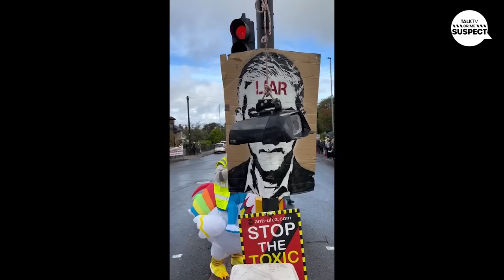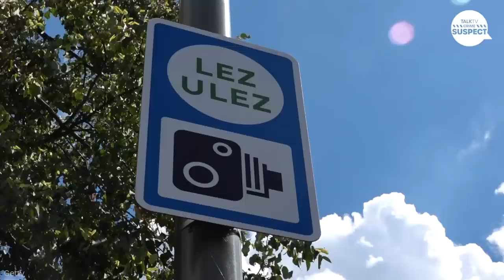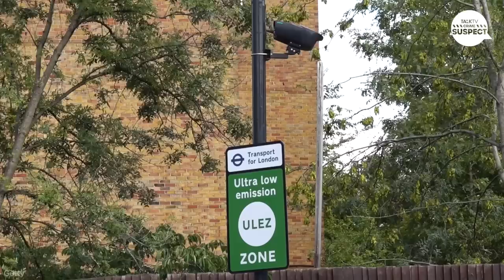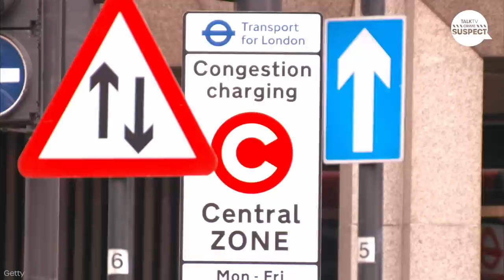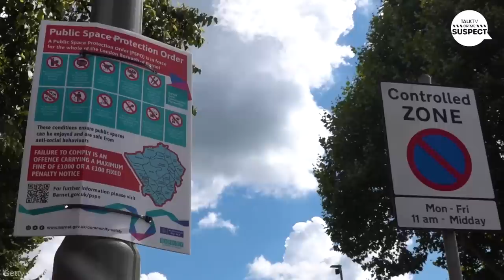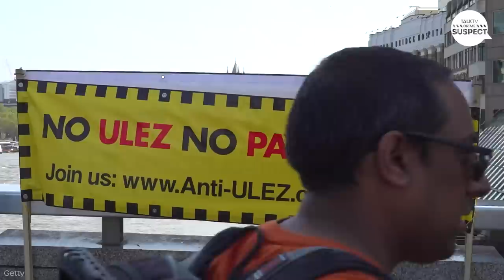“ULEZ Can And WILL Be Scrapped” The Men Fighting To Bring The ULEZ Scheme To Its Knees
The expansion of London's Ultra Low Emission Zone (ULEZ) has sparked a fierce backlash from motorists who are now facing daily charges of £12.50 if their vehicles do not comply. This has led to an increase in attacks on ULEZ cameras and calls by senior Tories to slash the scheme in favour of hard-pressed motorists. The scale of this criminality is significant, with hundreds of cameras being damaged or stolen across the city.

To discuss how members of the public are fighting back to scrap ULEZ, in this week's Crime Suspect former Met Detective Peter Bleksley is joined by 'Mr. ULEZ' Noel Willcox, anti-ULEZ campaigner Paul The Orange Dinosaur and former Met Superintendent Shabnam Chaudri.

The ULEZ scheme, which aims to reduce pollution levels in the city, has raised concerns among motorists who feel it is simply a cash grab. Many argue that the signage is unclear and does not provide adequate information about the charges. Scaffolding business owner Noel Willcox, who was hit with fines totalling £11,500, successfully challenged the fines in court, arguing that the signs were not lawful. Despite the court ruling in his favour, Transport for London (TFL) continued to pursue him for the debts.

The ULEZ scheme is expected to generate around £174 million per year for TFL. While the funds are intended to be used for improving transport systems and reducing pollution levels, critics argue that the money could be better spent on other priorities, such as increasing police resources to tackle crime. Protests and campaigns against the ULEZ scheme are growing in numbers, with campaigners like Paul the Orange Dinosaur gaining attention and inspiring others to join the fight.